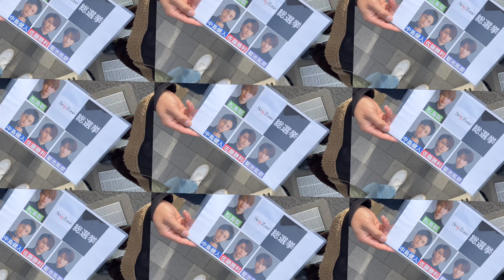【ジャニーズ総選挙】セクラバと一般人にSexyZoneで総選挙してみた！